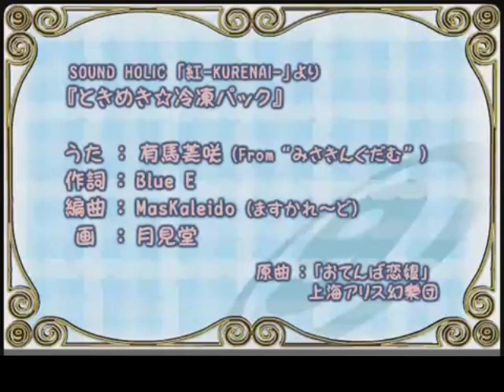Cirno's Freezing Pack of Palpitation [Subtitled]